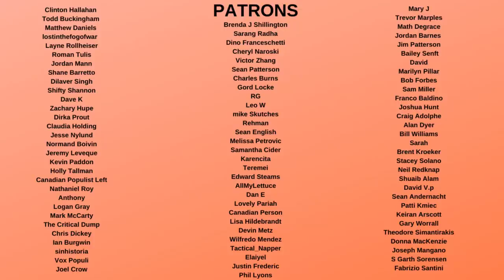Trump SELLING OUT his Kids to Escape PRISON Time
Donald Trump according to Mary Trump will allow Don Jr. Eric Trump, and Ivanka to go to prison instead of him, and he will not protect his children over himself. This shows that Trump is a bad father and person